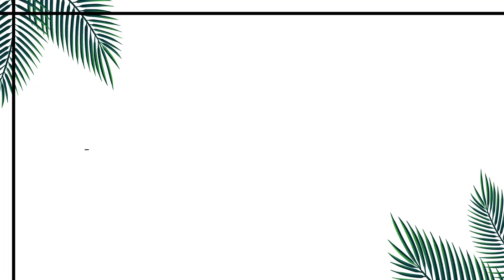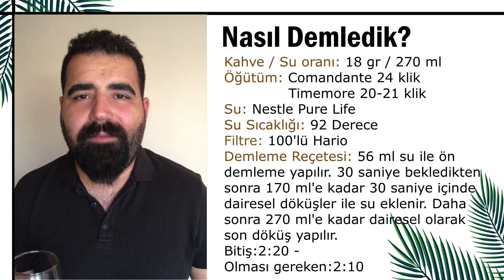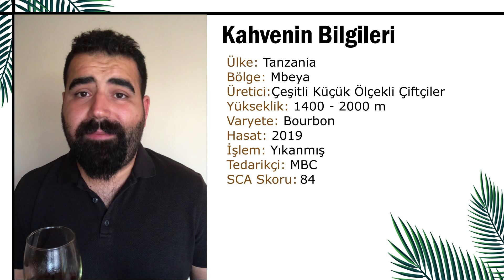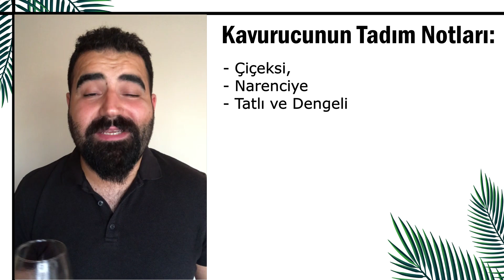Minus One Coffee | Tanzania Mbeya AB (Yıkanmış)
Merhaba,
Minus One Coffee | Tanzania Mbeya AB (Yıkanmış) demledim.
İyi seyirler...

Tanzania Mbeya AB
Tanzania Mbeya Ab kahvemiz meyvemsi ve floral aromaları ile damağınızda dengeli bir tad bırakacak orta gövdeli bir kahvedir.
Bu kahvemiz tamamen yıkanmıştır, bu da asitliğin ve tatlılığın hassas niteliklerinin parlamasını sağlar. Yıkanan çekirdekler yükseltilmiş kurutma yataklarında 12 - 20 gün güneşte kurutulur. İstenilen kuruluk seviyesine ulaştıklarında çıkarılır ve sevkiyata hazır hale gelene kadar saklanır.
Ruanda'ya benzer şekilde Tanzanya, özel kahveleriyle ancak son zamanlarda tanındı. Giderek daha iyi altyapı, yıkama istasyonlarına erişim ve çiftçi organizasyonuyla Tanzanya, artık sürekli olarak yüksek kaliteli özel nitelikli kahveler üretiyor.
Tanzanya'daki kahve üreticilerinin% 90'ı, büyüklüğü 0,5-3 hektar arasındaki çiftliklerde faaliyet gösteren küçük üreticilere aittir. Ülkelerin toplam hacminin yaklaşık yarısı güneydeki Mbeya, Mbozi ve Mbinga bölgelerinde üretilmektedir.
Kahvemiz, rakım nedeniyle Güney Yaylaları olarak bilinen Mbeya bölgesinde yetiştirilmektedir. Bol yağış alır, uzun bir kurak mevsime, verimli ve koyu kırmızı volkanik topraklara sahiptir. parlak, temiz ve hoş bir şekilde kompleks meyveli tatlar bulunabilir.